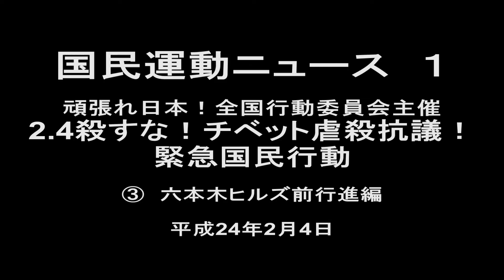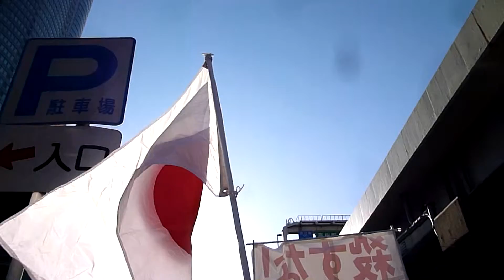【国民運動Ｎ１】チベット虐殺抗議デモ③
平成24年2月4日に開催された、 頑張れ日本！全国行動委員会主催、2.4殺すな！チベット虐殺抗議！緊急国民行動の第３編。
　六本木交差点を通過した後、六本木ヒルズ前を通過する時の様子です。